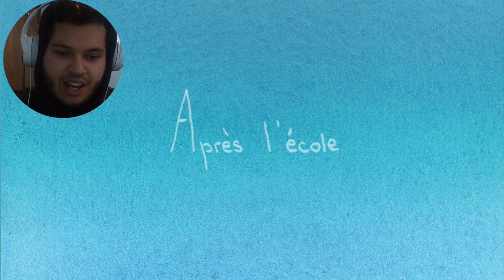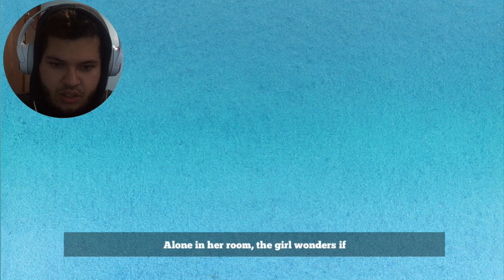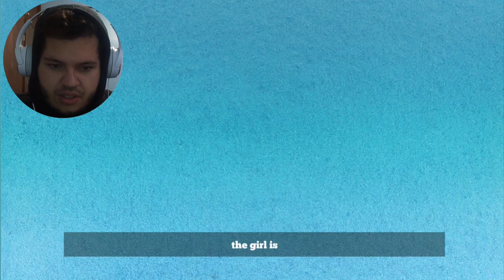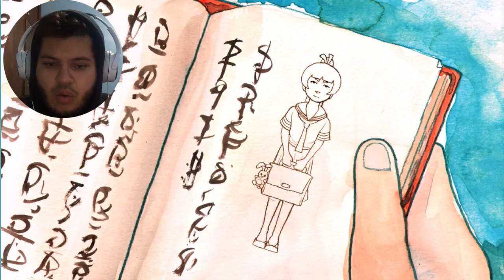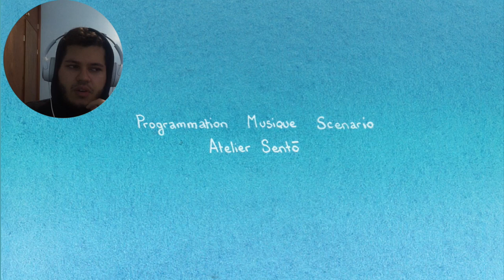JOGANDO AFTER SCHOOL | Jogo Fofis